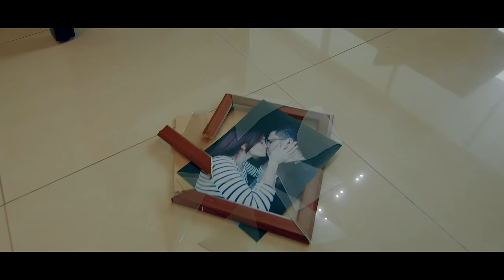Vaes Ft. Daniela Araújo - Lento (Video Oficial)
Escucha toda nuestra música en tu plataforma digital favorita

Vaes es:
Abraham Flores
Martino Flores
Hernán Flores
Ricardo Ojeda
Brainerd Rojas
Luis Virgüez

Dirección Videoclip: Abraham Castillo

Letra:
Siento que la vida pasa y pasa lento
Las heridas sanan con el tiempo
Y si me preguntas te contesto esto
Con inspiración
Hay que hacerle caso a la razón
Cuando quiere hablar el corazón
Si es que una puerta se cerró
Hay otra, tranquila

Ayayay, bota ya lo viejo
Pa' que venga lo  bueno
Ayayay, deja de pensarlo
Y échate pal' ruedo

//Yo quiero verte disfrutar
Tranquilo que lo malo va a pasar
Y si algo te detiene dile no, dile que no
Y si te frena dile no, dile que no//

//Quita la envidia del menú
Apaga el miedo y enciende la luz//

No esperes hasta mañana
Tampoco al fin de semana
Todas las heridas de la vida siempre sanan
No importa lo que tu tengas
Tampoco donde tu vengas
Todo lo que das es al final lo que tu vas a recibir

//Y que se venga lo que se venga
Pero que la alegría se mantenga//

Agora eu vou desfrutar
De boa eu sei que o mal vai passar
E se algo me detém
Eu digo não eu digo não
Não me detém